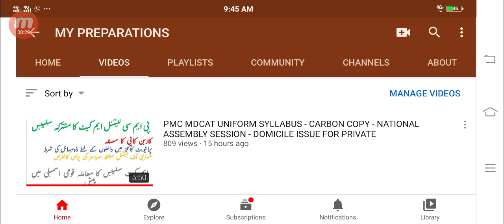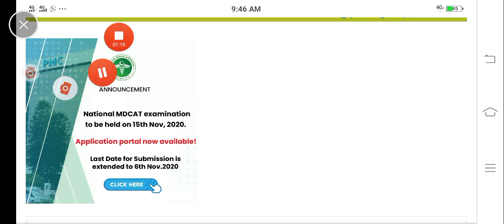VICE PRESIDENT PMC INTERVIEW - NO NATIONAL MDCAT DELAY - NO CARBON COPY - OUT OF SYLLABUS QUESTIONS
🎉✨ATTENTION🎉✨